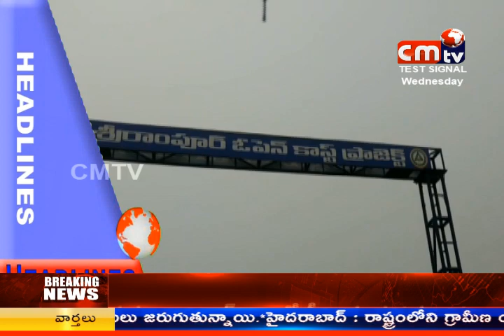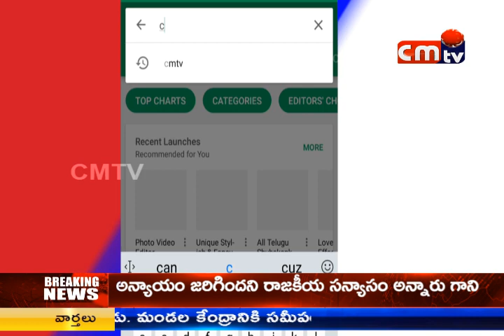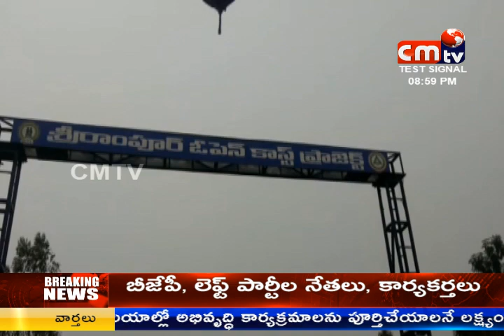CMTV (CoalMine TeleVisions) NEWS AT 8PM 11/07/2018